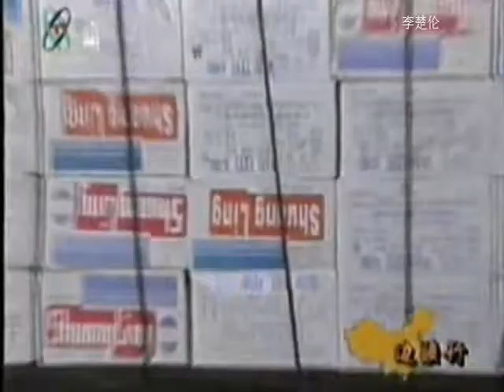大陸人民經濟發展中央報道 CCP Chinese TV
DOC CN 2000 15WE1GE1GW361 mpeg2video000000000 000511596